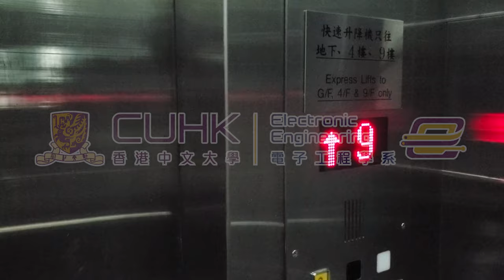EE學生唔可以唔識既中大捷徑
介紹及導賞中大校園。影片於2020年拍攝，影片只作參考。